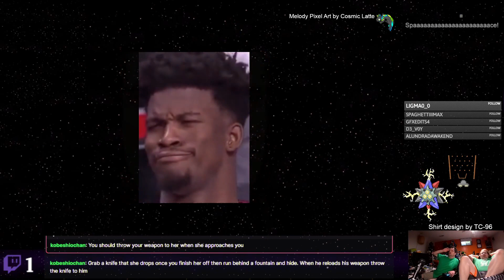Hotline Miami - 13 - Well, That Explains Everything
Hotline Miami is an ultravolent pixel game in a gloomy, hopeless dystopia of a world. The pixel art is remarkable, the music is pretty good and the story is... itself. This game is not for the faint of heart.